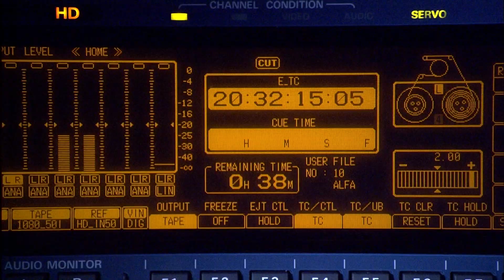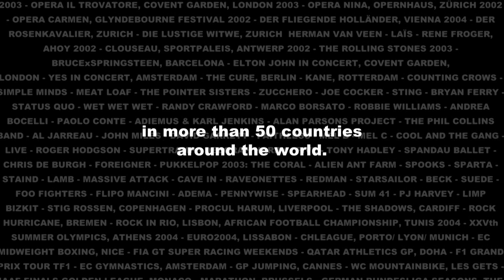pioneer euro 1080 demonstration 1